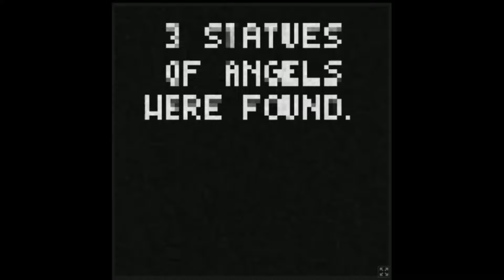These Heavenly Bodies